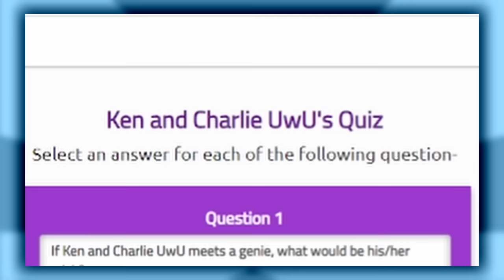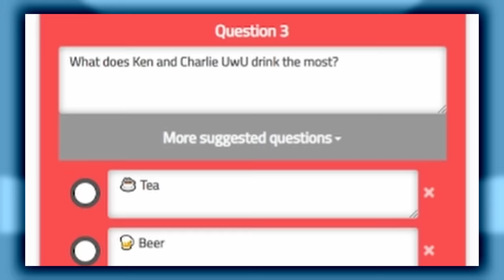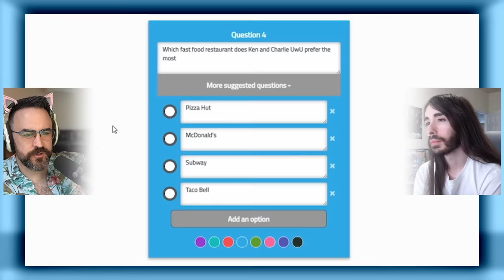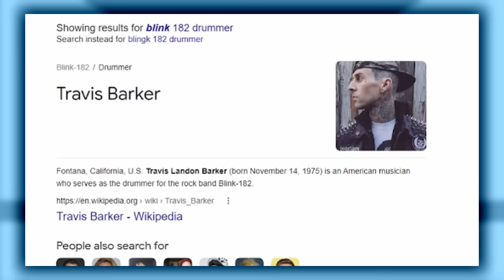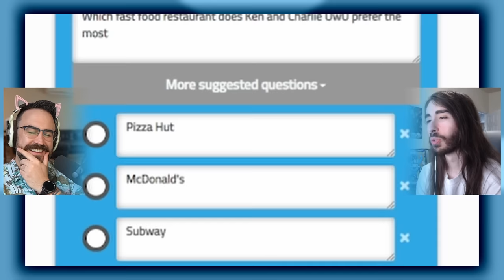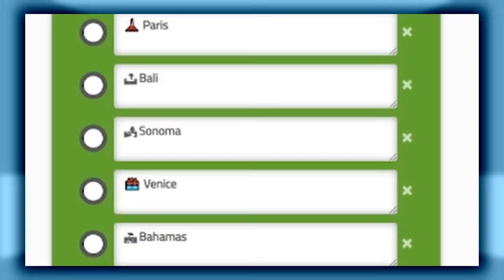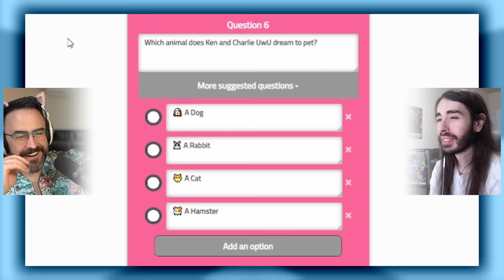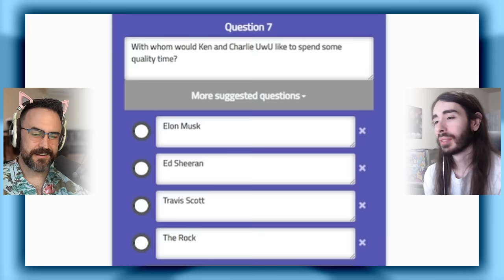Two Handsome Guys Bonding In Ways You Never Thought Possible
Me and Charlie get to know each other a little better by taking a friendship test and really exploring each other...